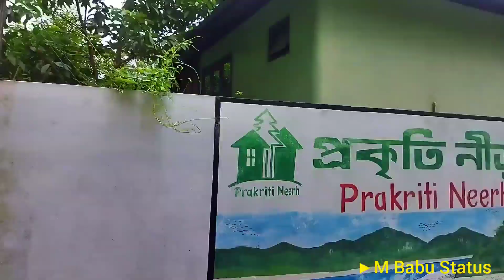Manas National Park 🏞️ || মানাস জাতীয় উদ্যান || Assam India 🇮🇳